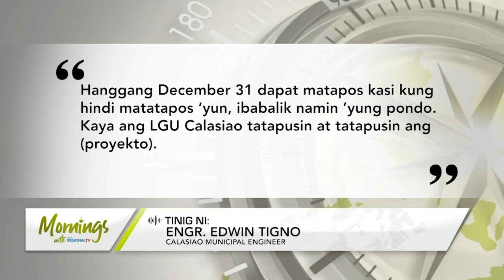Mornings with GMA Regional TV: San Pablo bridge sa Calasiao, bubuksan sa 1st quarter ng 2024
San Pablo bridge sa Calasiao, Pangasinan, inaasahang bubuksan sa 1st quarter ng 2024